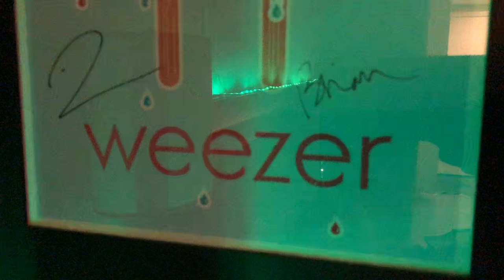5 Essential Editing Techniques